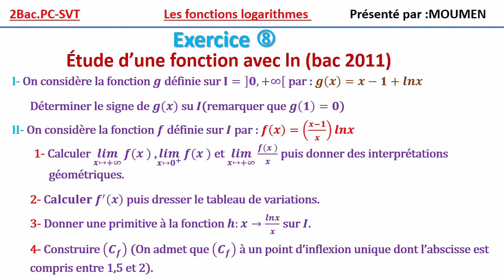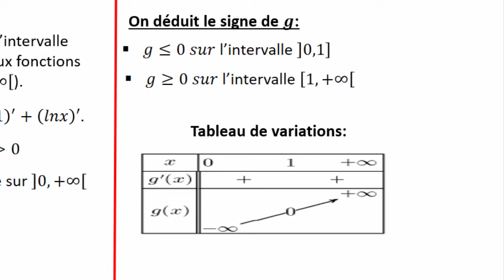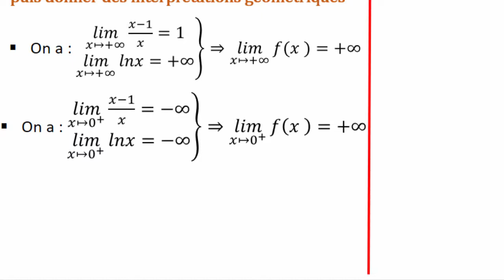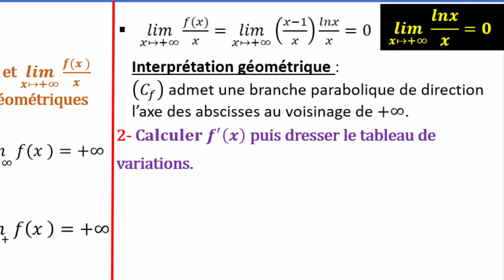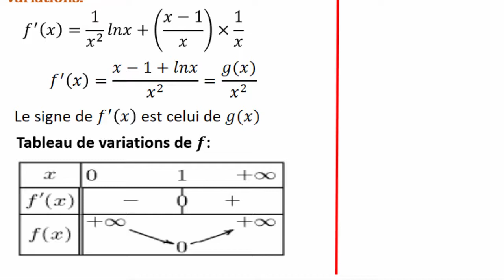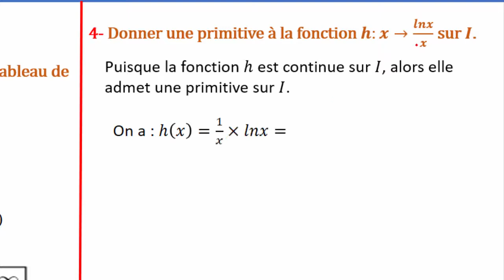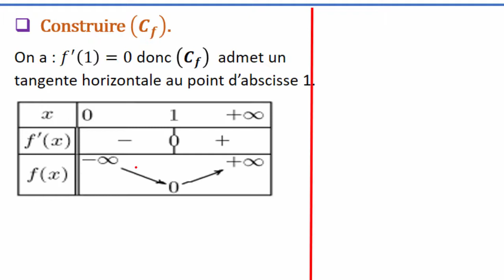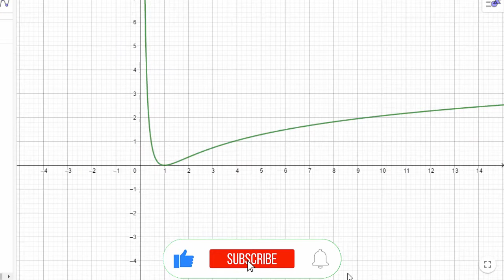2PC/SVT||Étude complète d'une fonction avec ln (Bac 2011)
Étude complète d'une fonction avec ln (Bac 2011) destiné aux élèves 2bac PC/SVT.